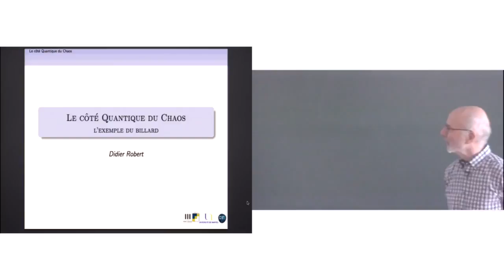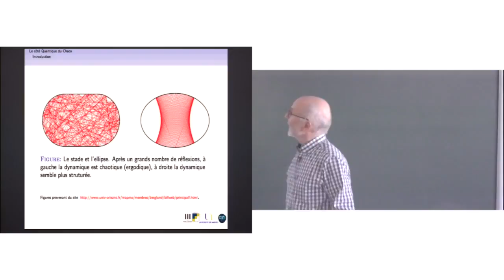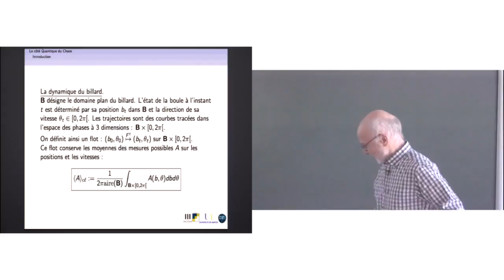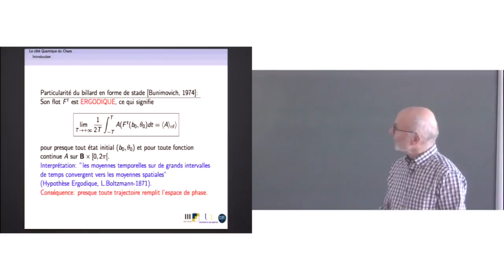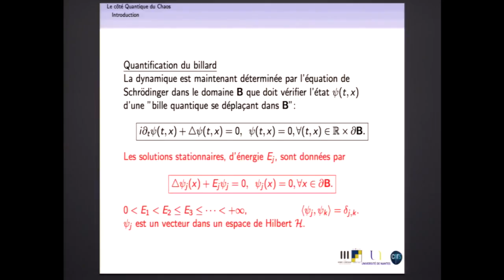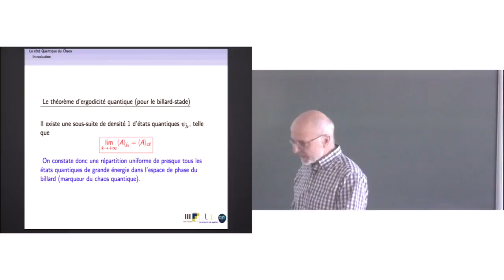Didier Robert - Le côté quantique du chaos, l'exemple du billard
Dans le monde quantique jouer sur un billard en forme de stade plonge le joueur dans une situation imprévisible, chaotique, surtout s'il tape très fort sur la boule.